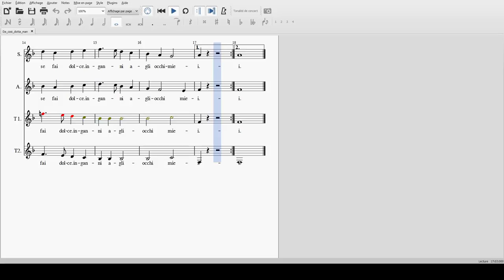PALESTRINA - Da cosi dotta man SOPRANE 1 voix présentes S1 S2 T1 T2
Soprane 1 : 100%
Soprane 2 : 40%
Ténor 1 : 40%
Ténor 2 : 40%